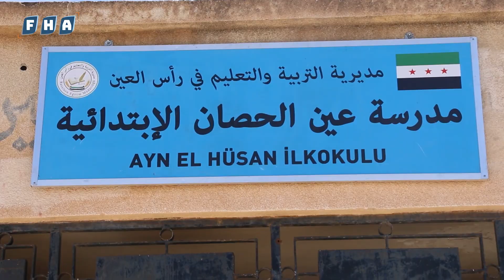أقامت مدرسة عين الحصان الابتدائية في مدينة رأس العين حفل تكريم لطلابها الذين أتموا حفظ جزء عمَّ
بحضور محلي رأس العين ومديرية التربية والعديد من الفعاليات المدنية والسياسية، أقامت مدرسة "عين الحصان" الابتدائية حفل تكريم لطلابها الذين أتموا حفظ جزء عمَّ، حيث بلغ عددهم 15 طالباً وطالبةً، وأنجزوا هذا الحفظ في حصص الفراغ بجهود مكثفة من المعلمين وتشجيعاً من أهالي الطلاب، ليتم تكريمهم وتوزيع الهدايا التحفيزية لهم.